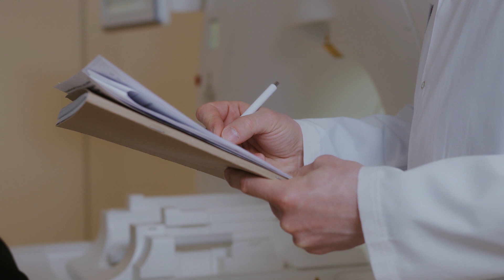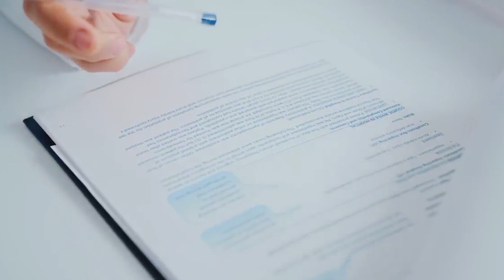FACIAL NEURITIS | НЕВРИТ ЛИЦА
Почему возникает неврит лицевого нерва? Симптомы, причины, лечение.